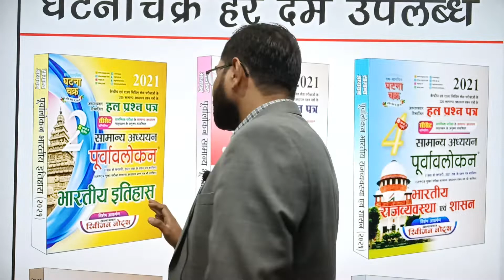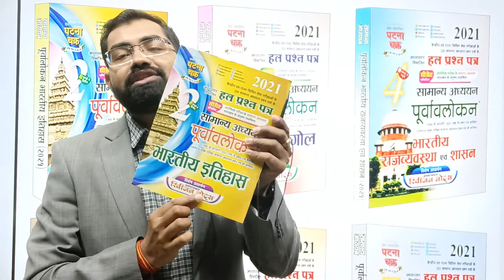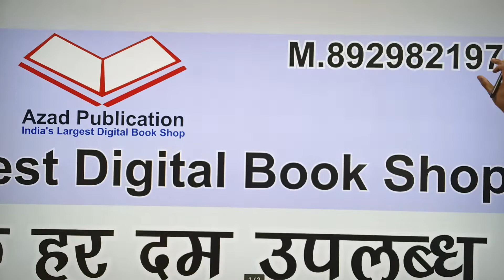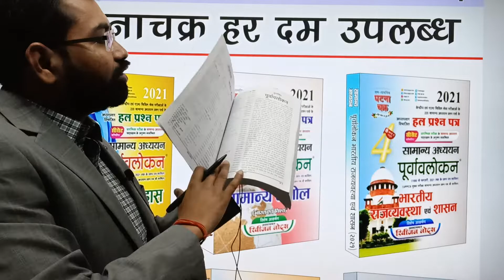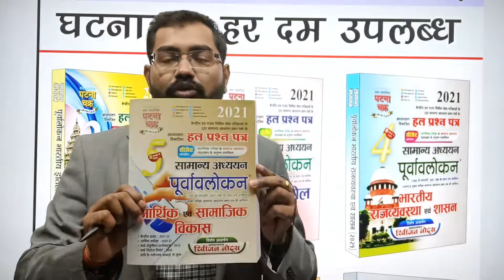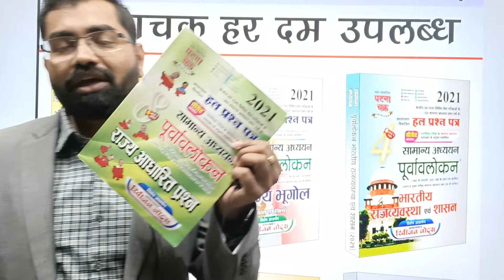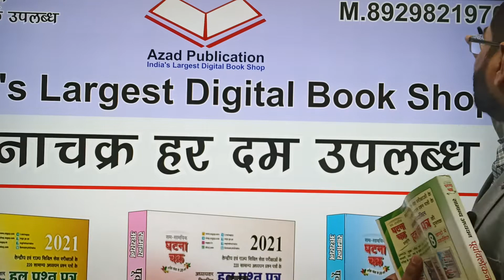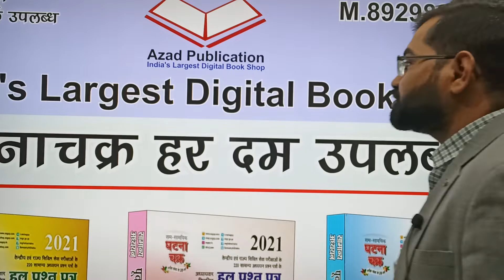GHATNACHAKRA BOOK KIT || For IAS/PCS Exam || सर्वश्रेष्ठ पुस्तकों का संकलन अभी ऑर्डर करें | AP040